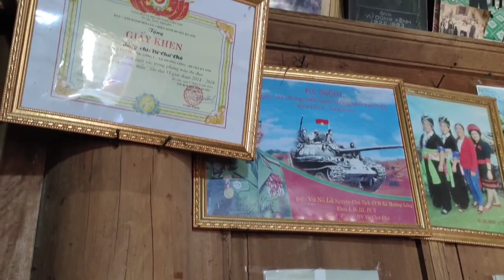kuv niam cov dab laug nyob nyab laj teb hlub kuv niam kawg li